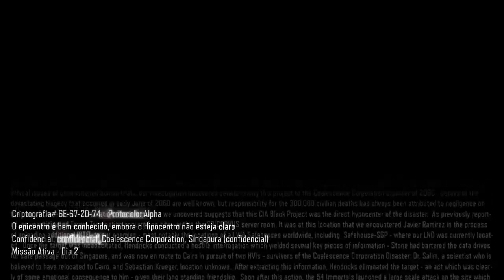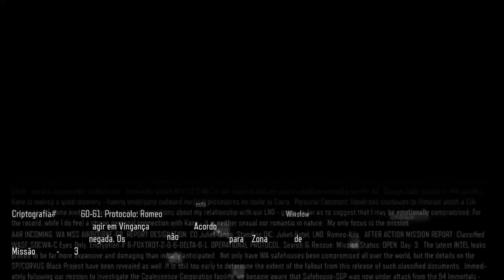call of duty black ops 3 / O Sapo Camuflado / xbox one s parte 3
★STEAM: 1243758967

Chave de produto do simulador de caminhão euro 2
mapa do simulador de caminhão euro 2
simulador de caminhão euro 1
Requisitos do sistema do simulador de caminhão euro 2
chave de ativação do simulador de caminhão euro 2
logotipo do simulador de caminhão euro 2

folha de dicas dos controles do teclado do simulador de vôo 2020
simulador de vôo 2020 ps4
folha de dicas de controles de teclado do simulador de vôo 2020 pdf
papel de parede do simulador de vôo 2020
configuração do simulador de vôo 2020
mapa do simulador de vôo 2020
logotipo do simulador de vôo 2020
lista de aeronaves do simulador de vôo 2020

setup gamer caminhão ats ets2 volante multilaser gabinete gamer mapa eldorado pro cadeira gamer pc gamer simulação euro truck simulator 2 american truck simulator jogo de caminhão tutorial ônibus passageiros caminhão ao extremo scania mercedes benz volvo daf viação jbl viação cometa viação lirabus viação itapemirim vida de caminhoneiro viagem realista  viagem ao extremo  campinas são paulo sergipe recife bahia guarulhos valinhos mapa americam brasil  mapa Rbr mapa sertão latam voegol voeazul boeing cessna airbus embraer